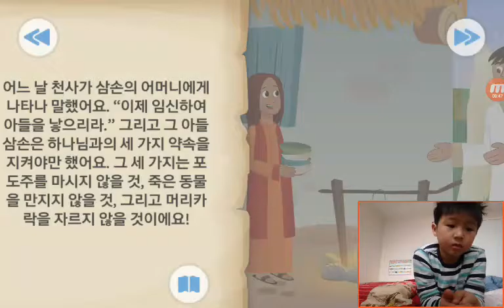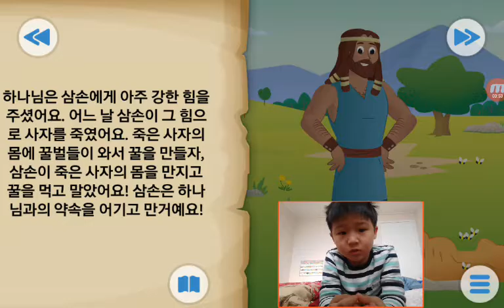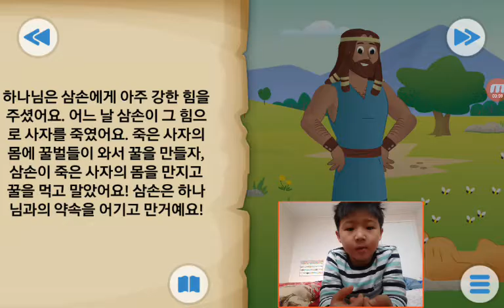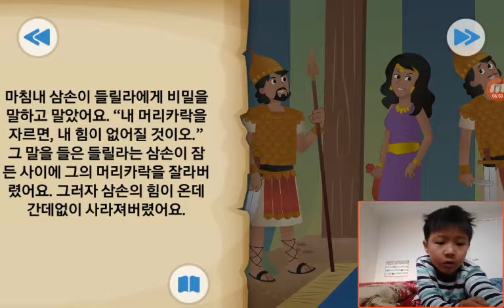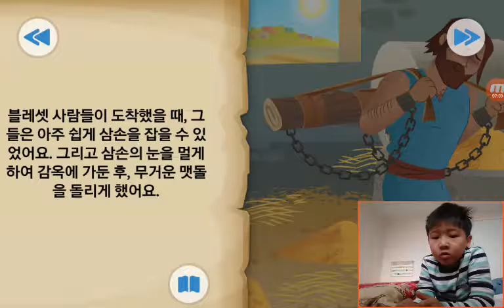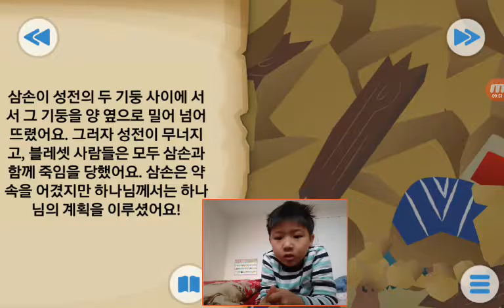‹Kids›Soo：BibleStory‹성경이야기› 삼손의 머리카락 – 삼손